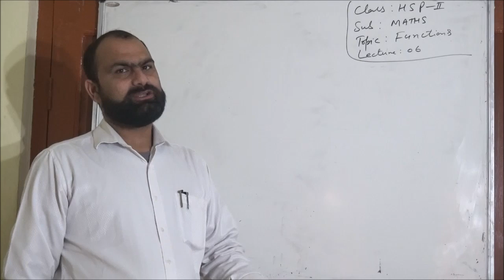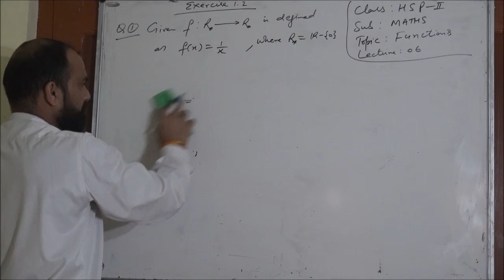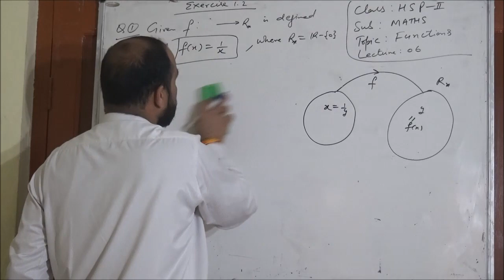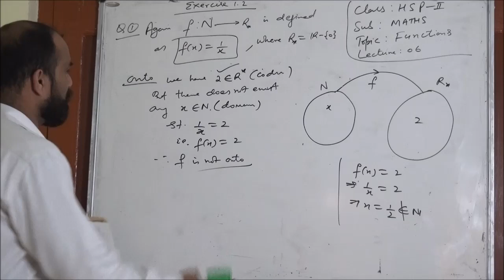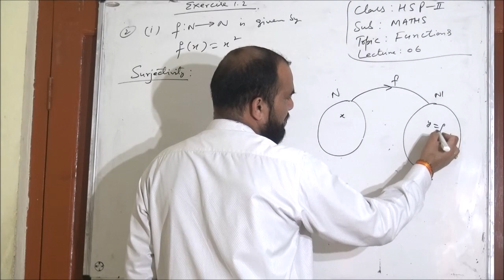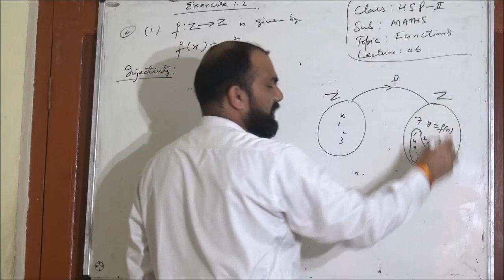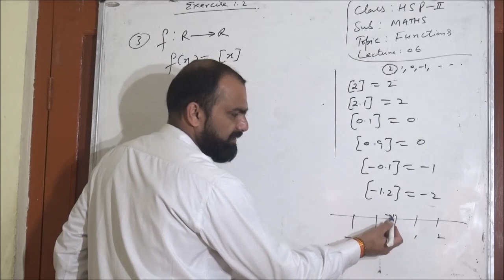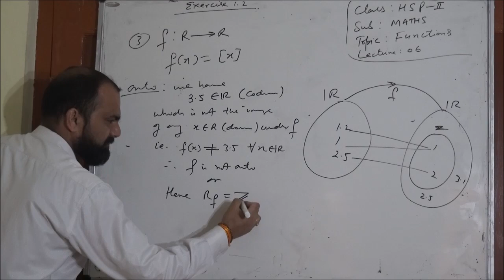12th- Maths -lecture- 6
This lecture is delivered by the Lecturer Ranjay Kumar